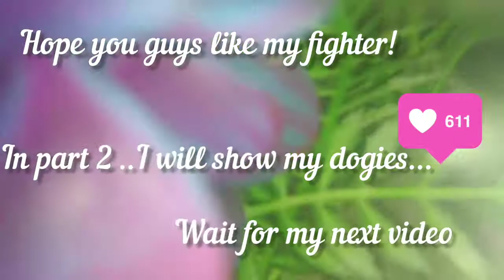Fish Kingdom : Fighter My Pet - Part 1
This video is the first part of pets in my home..
This is a small video of my Fighter Fish which also called as Betta fish. His name is Chikku..
He is with me for sometime now.. very active and naughty..